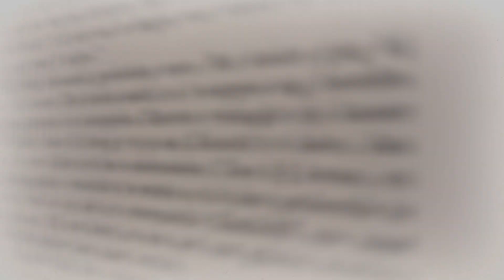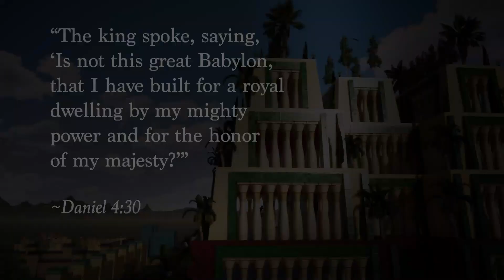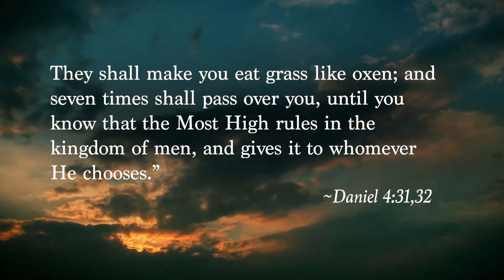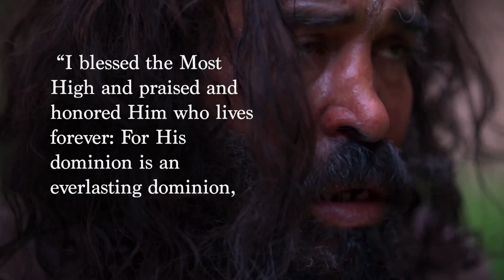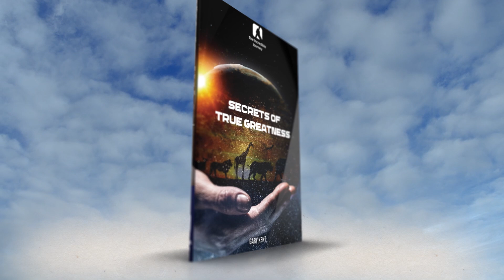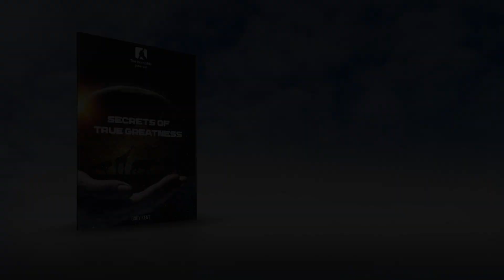The Book of Daniel: Daniel 4 –The King Goes Crazy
He was one of the greatest kings in history. He owned three palaces in the most beautiful city on earth. But one day they found him eating grass like a wild animal. Who was he, and what sent him crazy? Find out the mysterious back-story behind the king who ate grass in our fascinating new program.

📚 *The free booklet to this episode "Secrets of True Greatness":* 📚